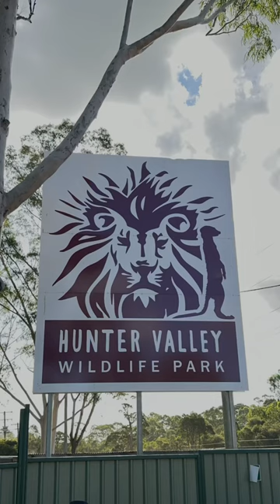Hunter Valley Wildlife Park #8